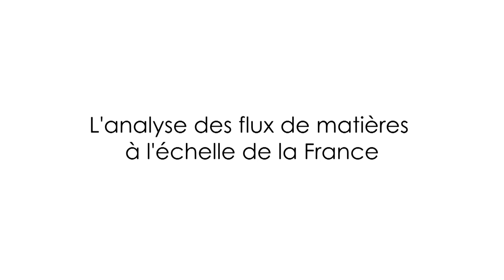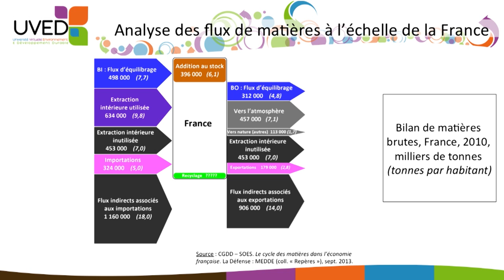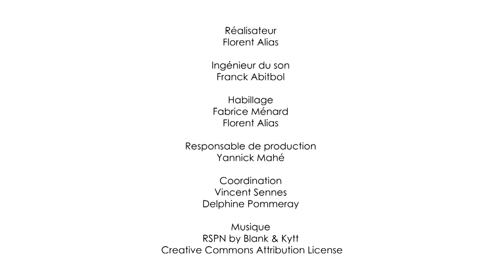L'analyse des flux de matière à l'échelle de la France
Sabine Barles, Professeure d’urbanisme-aménagement à l’Université Paris 1 Panthéon-Sorbonne et chercheure à l’UMR Géographie-Cités, décrit le métabolisme de la France en 2010, et notamment les flux entrant, les flux sortant ainsi que les additions au stock.